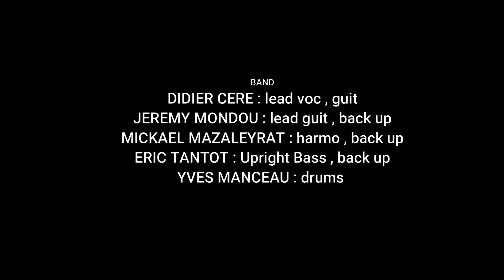CERE BOOGIE BAND - Redhot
Recorded Live at DESPERADOS BIKER TROPHY 2023
by AM BROCARD
Romilly/Seine

Redhot ( Ronnie Hawkins / Jacqueline Magill )